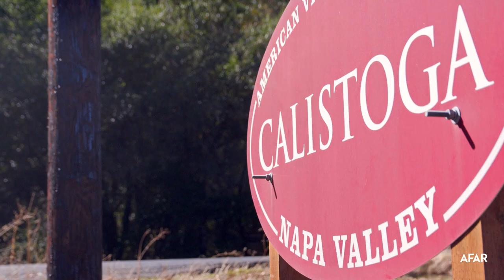Makers of Napa Valley: Helen Brown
Reimagining traditional treatments: A spa director on instilling every treatment with a sense of place